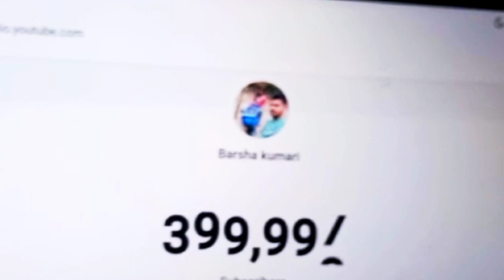हेलो 😘 यूट्यूब🙏 फैमिली🤏 कैसे🤣 हैं ❤आप🎷 लोग 🎷